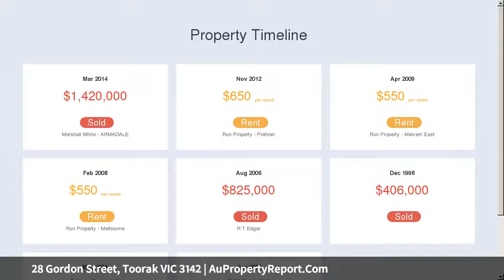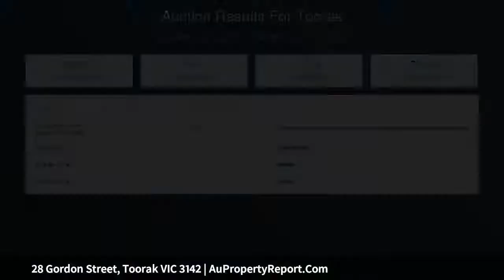28 Gordon Street, Toorak VIC 3142 | AuPropertyReport.Com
28 Gordon Street, Toorak VIC 3142
Property Type: house
Bedrooms: 3
Bathrooms: 3
Car Space: 2
Deceased Estate